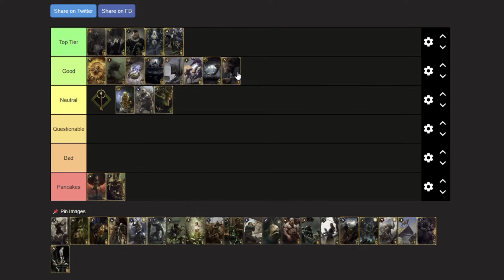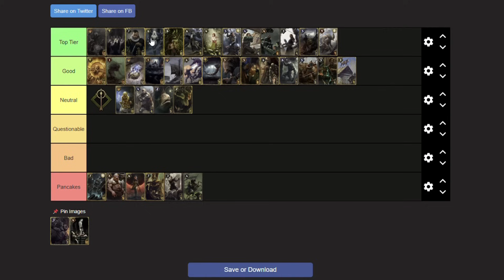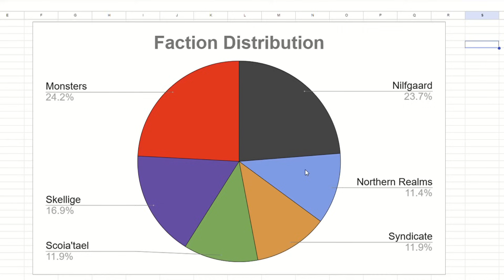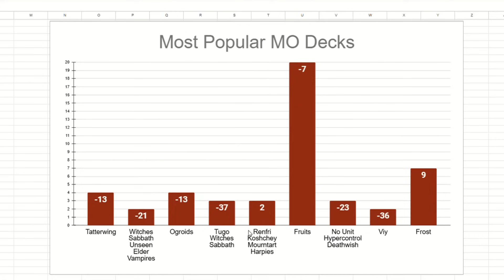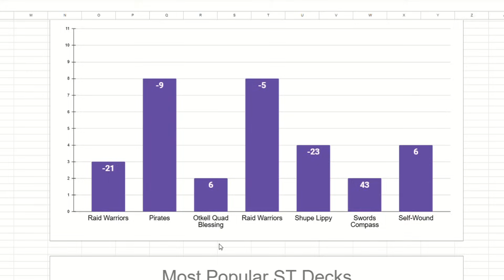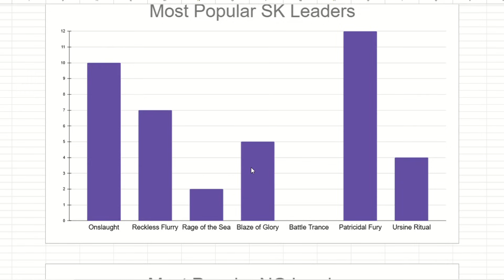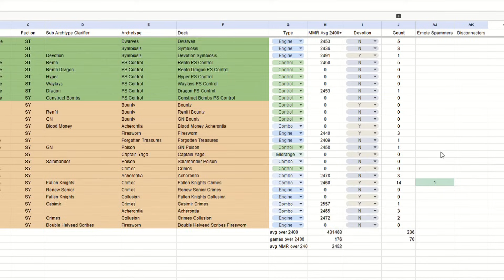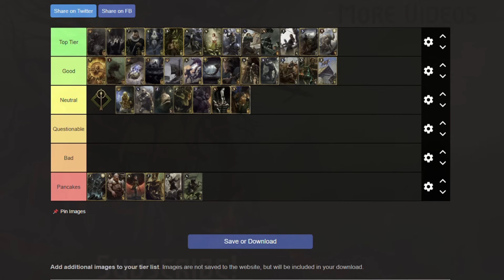Balance Council Tier List and Season Summary!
0:00 Intro
1:47 Tier List Starts - Provision Increases
4:49 Provision Decreases
9:08 Power Increases
13:35 Power Decreases
19:09 Season Summary Starts
20:15 Decks I Saw
27:47 Leaders
32:08 Deck Types
32:57 Neutral Packages + Devotion
34:08 Emote Spammers + Disconnectors
35:40 Ranked Summary